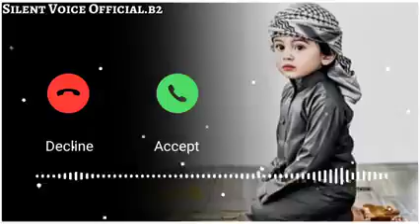islimic ringtone beautiful voice 🥰🥰